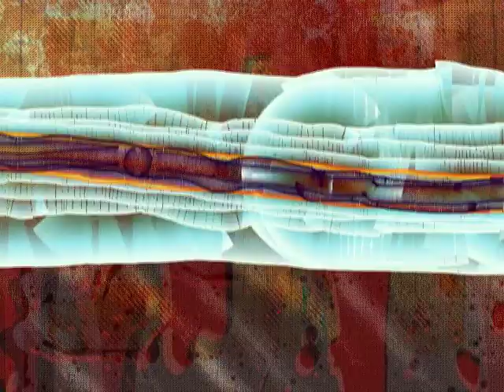Men Who Work Under the Ground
Animation by Paul McLean for an experimental reading by Benjamin Nadler of a chapbook of poems of the same title. 2012.